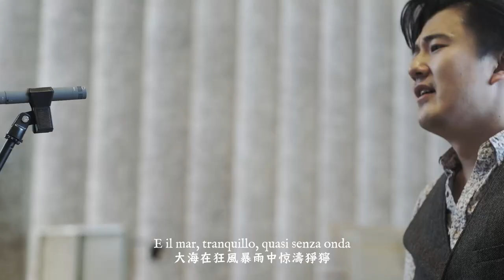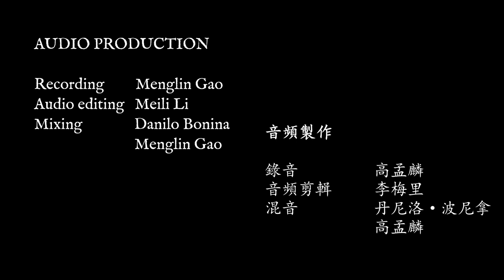Vivaldi: "Sovente il sole" - Meili Li 李梅里 Countertenor - The Shanghai Camerata恰空古樂團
Vivaldi: Andromeda Liberata , RV 117  Aria: Sovente il sole
The Shanghai Camerata
Ruiqi Ren                     Solo violin
Laura von der Goltz   Violin I
Iddo Zhang                  Violin II
Chia-Hua Chiang        Cello
Charlie Zhang             Chitarrone
Menglin Gao               Chitarrone
Meili Li                         Countertenor

Recorded on 03 August 2020 in Christus Triumfatorkerk, The Hague
Microphones: Schoeps MK21 x 2, MK4 x 2, MK2S stereo set (CMC 6)
Preamps and interfaces: Sonosax SX-M2D2, Sonosax SX-M2, DAV BG1

Audio production
Recording                        Menglin Gao
Editing                              Meili Li
Mixing & mastering        Danilo Bonina, Menglin Gao

Video production
Director
Cameras
Editing                              Meili Li

Libretto translation        Charlie Zhang

安東尼奧·維瓦爾第：安德洛梅達的解救 RV 117 詠嘆調 【曜日華光】
上海恰空古樂團
任瑞琪                  小提琴獨奏
勞拉·馮·德·高茨   第一小提琴
張易多                  第二小提琴
江佳樺                  大提琴
張洛菩                  西塔隆尼琴
高孟麟                  西塔隆尼琴
李梅里                  假聲男高音

2020年8月3日錄製于荷蘭海牙基督凱旋教堂

音頻製作
錄音            高孟麟
剪輯            李梅里
混音            丹尼洛·波尼拿    高孟麟

視頻製作
導演
攝影
剪輯           李梅里

歌詞翻譯   張洛菩